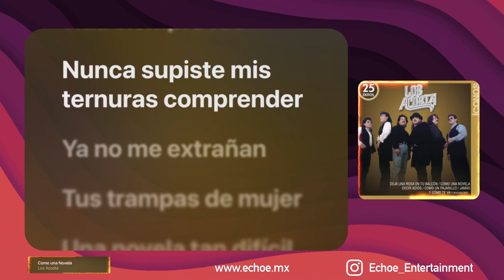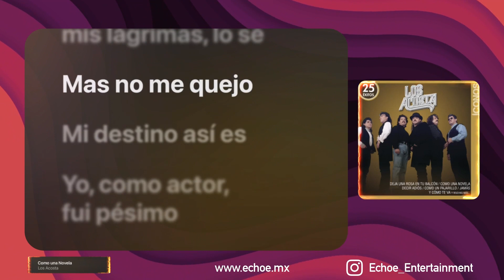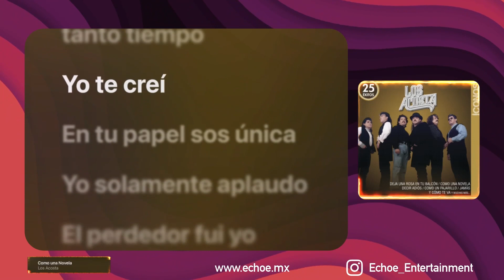Los Acosta - Como Una Novela (Versión Karaoke)